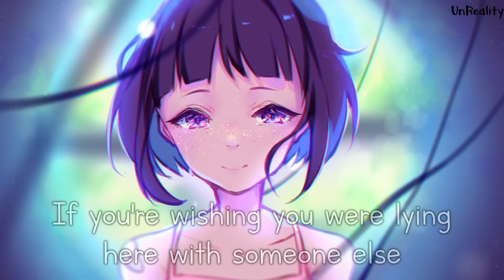「Nightcore」→ Somebody Else (Lyrics) by Ebony Day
This song is about loving someone while they love someone else, this can be a very hard thing to go through. However you cannot dwell in these feelings you always have to stay productive and keep your mind positive!

► Nightcore - Somebody Else ||  Lyrics

➜ Somebody Else by The 1975 (Cover by Ebony Day)